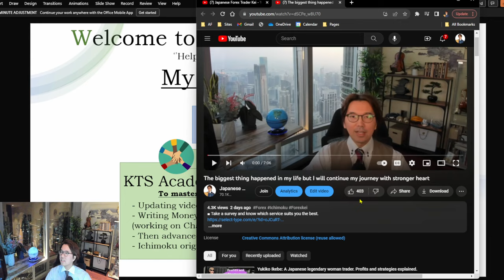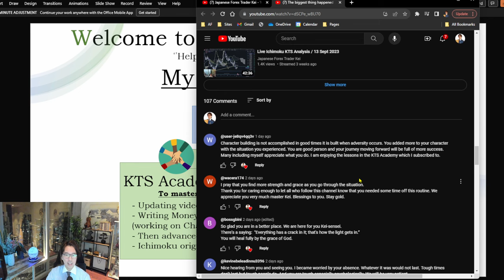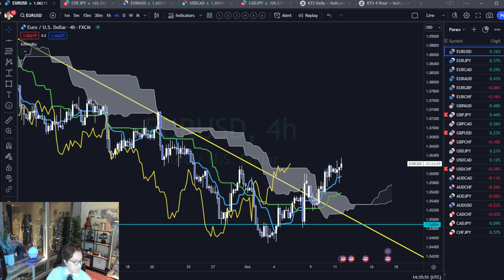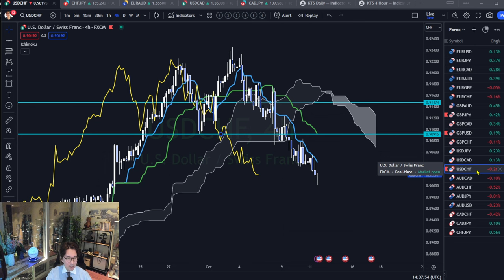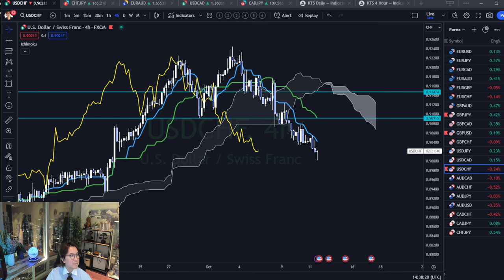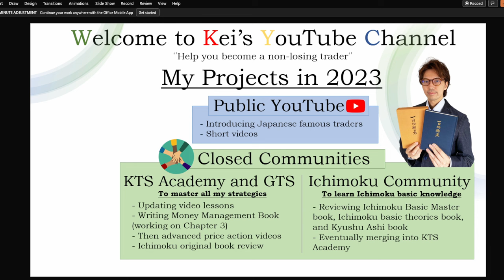3 best Forex pairs today and my new routine / 11 Oct 2023